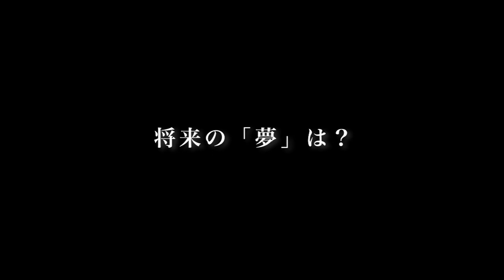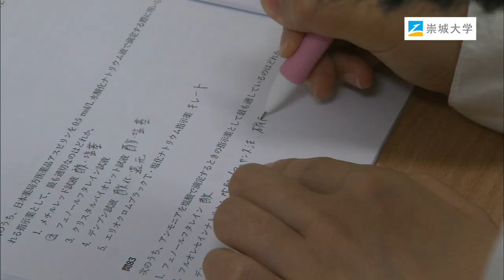崇城大学 薬学部 薬学科 2020